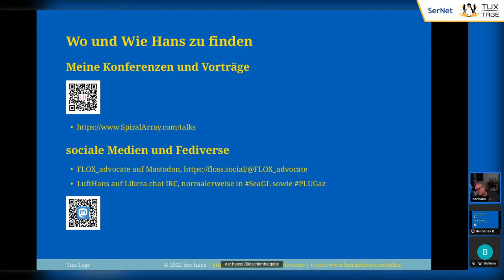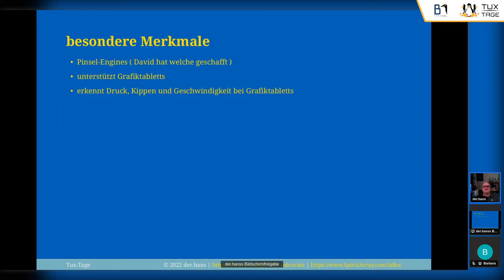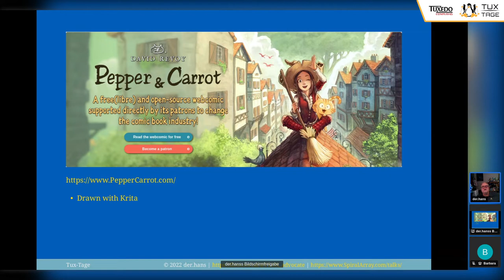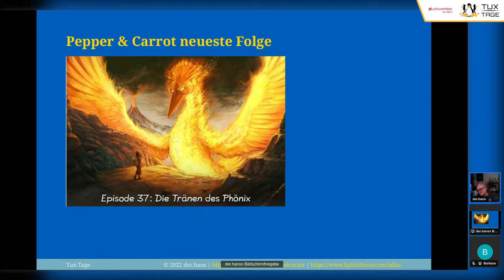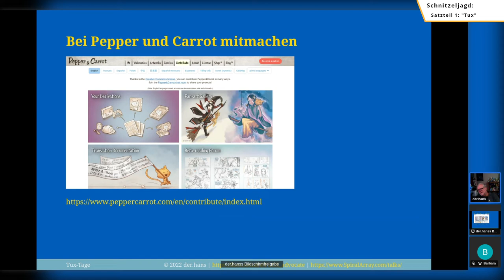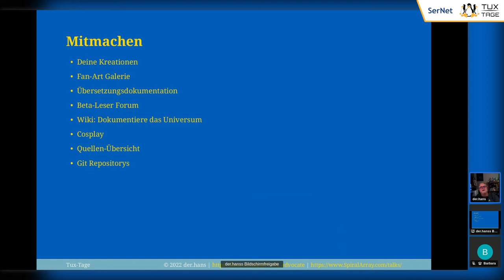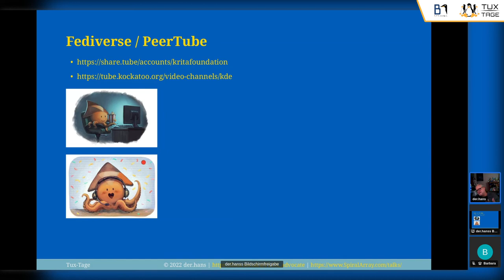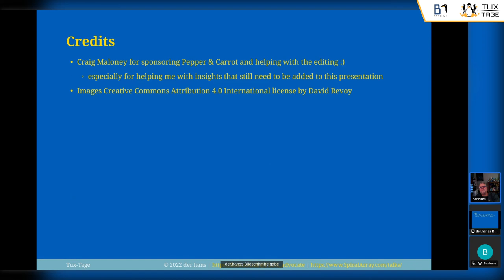Kunst des Kritas: David Revoys Pepper&Carrot - Tux-Tage 2022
Ein Vortrag von H. Luft.

David Revoy verwendent KDEs Krita um seine hervorragende Pepper&Carrot Webcomic zu erschaffen. Das Comic folgt die Abenteuer der Zauberlehrling Pepper sowie ihre (hilfreiche?) Haustier Carrot. Neben ihre Lehrarbeit, finden sie Zeit unter andere Zauberlehrlinge aus andere Hexenschulen zu verbringen. Krita ist ein Rasterbilder Werkzeug von der KDE Projekt. Das Projekt, das eventuell Krita wurde, wurde erst bei Linux Kongress in 1998 vorgeschlagen. David benutzt Krita auf Grafiktabletten. Er findet, viele Grafiktabletten sind bei KDE sofort einsatzbereit. David hat auch mehrere Pinsel für Kritas Pinselsystem erzeugt. Pepper&Carrot hat eine aktive Gemeinde. Die Gemeinde übersetzt Pepper&Carrot in 61 Sprachen. Sie schreibt auch um die offene Welt Hereva. Man kann bei Matrix und libera.chat mit der Gemeinde mitmachen. Als Creative Commons Kunstler unterstuzt David Ableitungen wie Fankunst und werbt oft dafür. Die Arbeit an Pepper&Carrot wird durch seine Fans aus der ganzen Welt finanziert. Man kann auch Pepper&Carrot Bücher, T-shirts, Masken, Kleber und mehr kaufen.